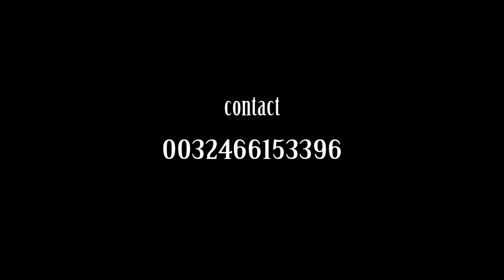CONCERT GOSPEL: Frère ADICHA BOLA